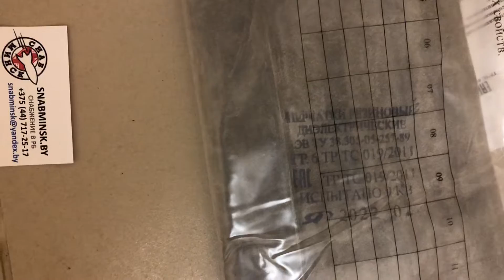Перчатки резиновые диэлектрические, шовные, ТР ТС 019/2011